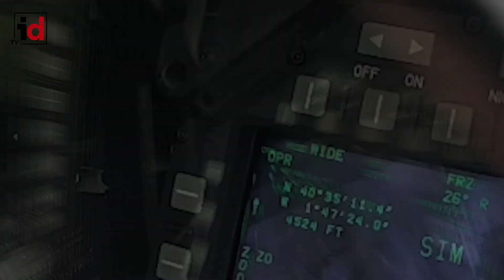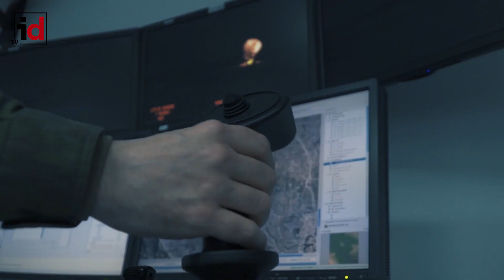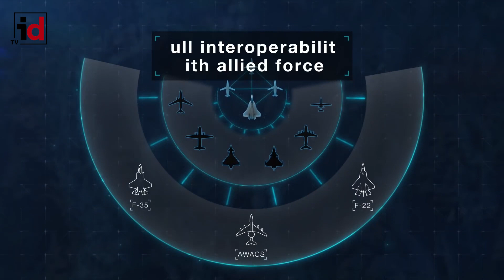​Tecnobit expondrá en Feindef sus novedades en optrónica y los displays de cabina del F-18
La compañía española Tecnobit-Grupo Oesía estará presente en la segunda edición de Feindef, que se celebrará en Ifema (Madrid) entre el 3 y el 5 de noviembre, con sus últimos desarrollos para la defensa y seguridad entre los que se encuentran las nuevas cámaras térmicas Orison y Leda o los displays de cabina para el avión de combate F-18 del Ejército del Aire español. La empresa también tendrá presencia en el stand dedicado al Futuro Sistema Aéreo de Combate Europeo (FCAS). Junto con Sener Aeroespacial y GMV, Tecnobit-Grupo Oesía forma el consorcio Satnus, responsable en España del desarrollo de nuevas tecnologías para vehículos no tripulados en el marco de este proyecto.